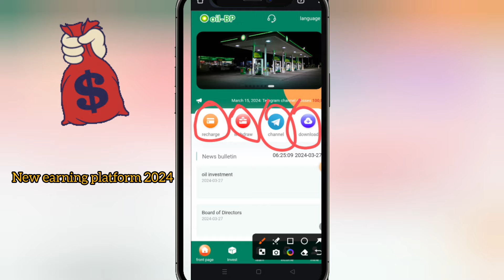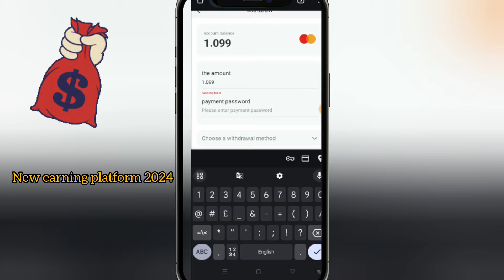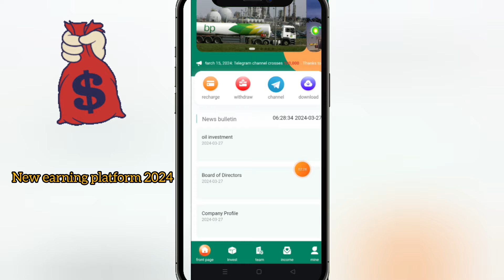Home, free usdt trust wallet, earn usdt without investing, bank withdrawal site sinhala, online job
Home, free usdt trust wallet, earn usdt without investing, bank withdrawal site sinhala, online jobs sinhala, binance new event, free usd earn app, binance new event sinhala

VIP 1 recharges 9 USDT = monthly income 32.97 USDT

VIP 2 recharges 70 USDT = monthly income 119.97 USDT

VIP 3 recharges 200 USDT = monthly income 419.97 USDT

VIP 4 recharges 500 USDT = monthly income 1079.97 USDT

VIP 5 recharges 1000 USDT = monthly income 2399.97 USDT

② Invite friends to level 3 recommendations to get 14% commission:

Subordinates of Team A: 11% rebate.
Team B subordinates: 2% rebate.
Subordinates of Team C: 1% rebate.

For example:

If a member of Team A deposits 1,000 USDT, you will receive 110 USDT commission income.
If a member of Team B deposits 1,000 USDT, you will receive 20 USDT commission income.
If a member of Team C deposits 1,000 USDT, you will receive 10 USDT commission income.

When your team deposits 200 USDT, you will receive a 5 USDT.

When your team deposits 500 USDT, you will receive a 15 USDT.

Online Jobs, New Cryptocurrency Sites, Binance, How to Make Money, Earn USDT for Free, How to Make Money Online in Sinhala 2024, New USDT Earning Sites, Free Part Time Sinhala, Online Jobs
app earn
best earning
earn app
earn free money
earning app
earning site
Shopping website promotion
shopping website
Shopping Website
bangla tutorial
Mobile tips